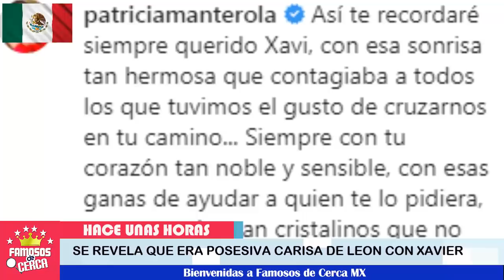⛔😱 ¡ Esto hizo Carissa de León Pérdida de Celos Contra Patty Manterola ! 💥😳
Carissa de León  Núnca supero la buena relación de Xavier Ortiz con Patty Manterola

 BIENVENIDOS!!!